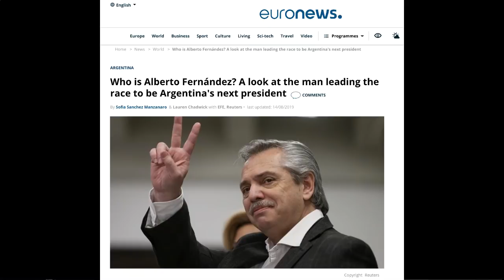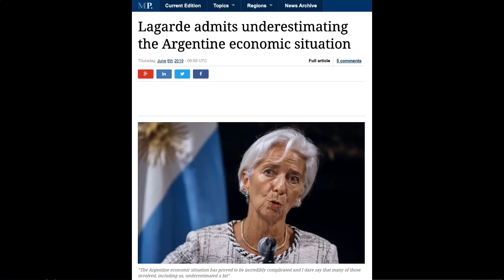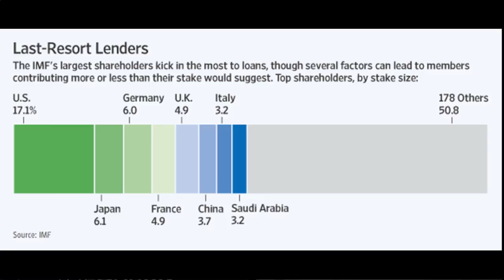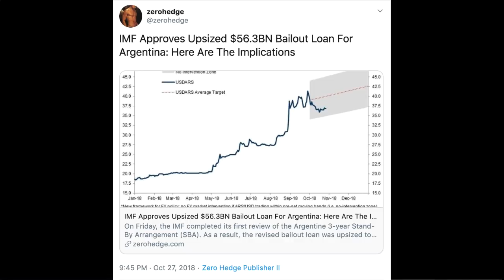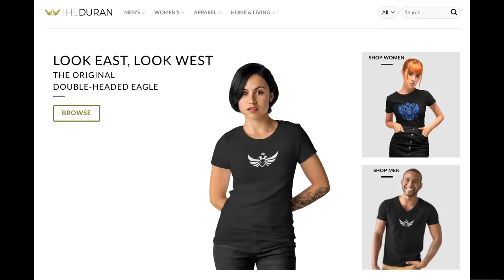Argentina faces 9th default after LaGarde's record $57 billion bailout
The Duran’s Alex Christoforou and Editor-in-Chief Alexander Mercouris discuss Argentina elections set to take place on October 27th.

Argentina has imposed capital controls as the country is on the brink of its 9th default. Argentina's Presidential front-runner has openly blamed, soon to be ECB head and former IMF chief Christine Lagarde, for the country's imminent default by stating "the IMF is guilty".